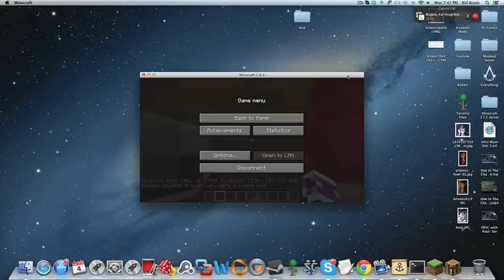OITC w/ Biojack, Vesnina, FunZertPvP, Kai0718 - FREEDOM!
This was the conclusion to our OITC series, but it was good to end on. You could hear our mouses clicking like crazy! Hope you liked our OITC series. I will soon be making a OITC montage. Hope you enjoy! I will put link to the montage when it is done!